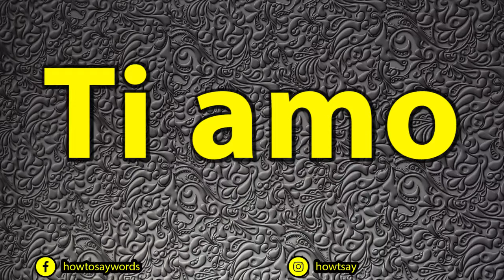How To Pronounce Ti amo